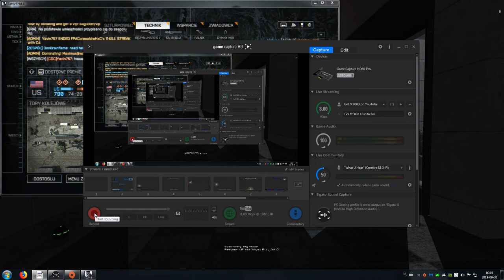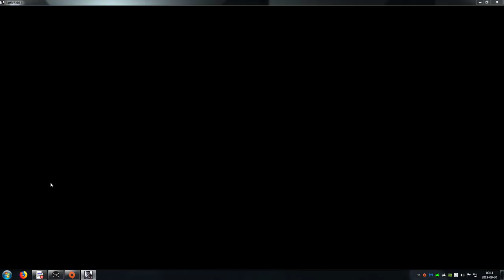Battlefield 4 on Nvidia 970 by GoLfY3003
Im total noob in Battlefield 4 ,hah only aim is normal.This game has too dark settings for me.